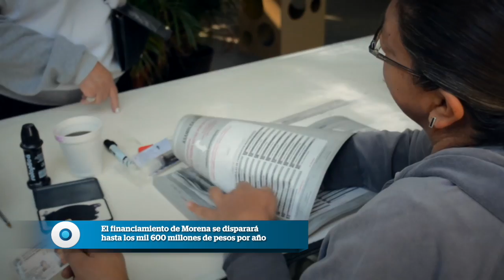Morena: frente al espejo | Reporte Indigo 1559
El partido del presidente electo Andrés Manuel López Obrador celebrará este fin de semana su primer congreso nacional luego del histórico triunfo en las elecciones del 1 de julio. La reelección de Yeidckol Polevnsky como dirigente será el principal tema a discutir, pero no será el único